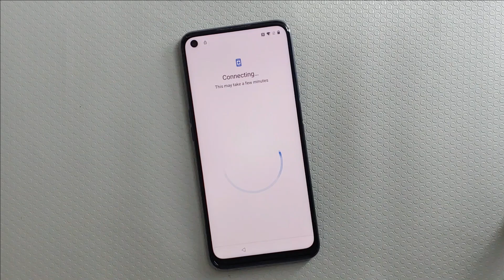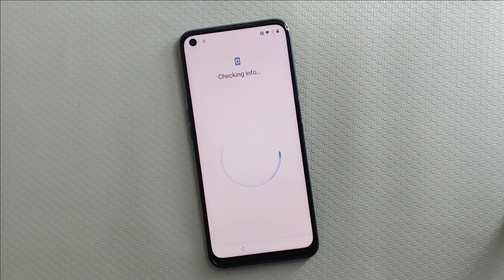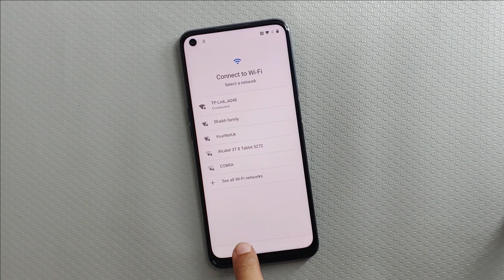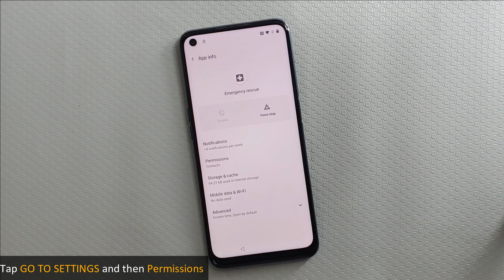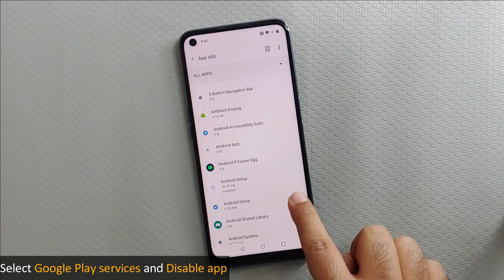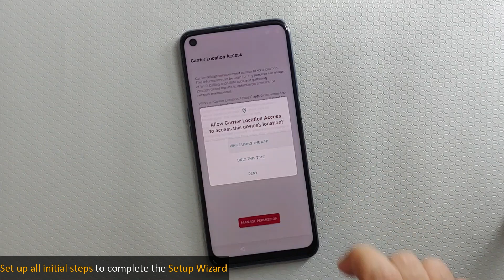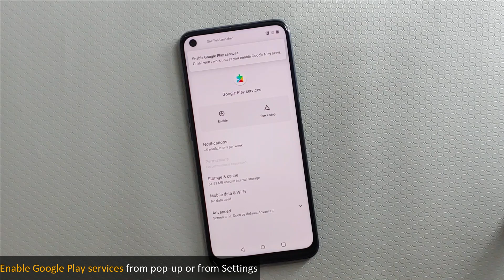OnePlus Nord N200 5G Android 11 FRP/Google Lock Bypass WITHOUT PC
How to Bypass FRP/Google Account Lock from OnePlus Nord N200 5G, Android 11 WITHOUT PC - Easy and Simple!

Mohammad Ali